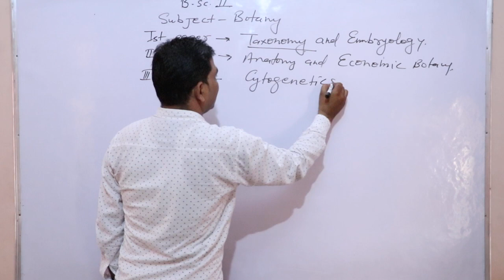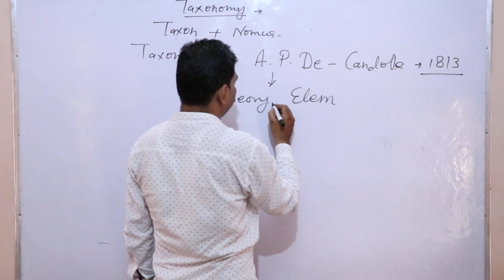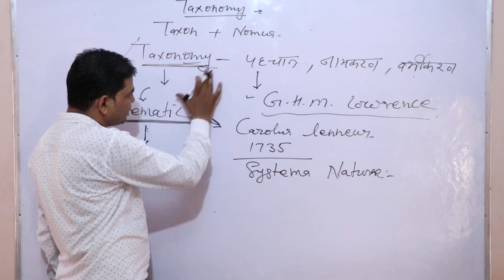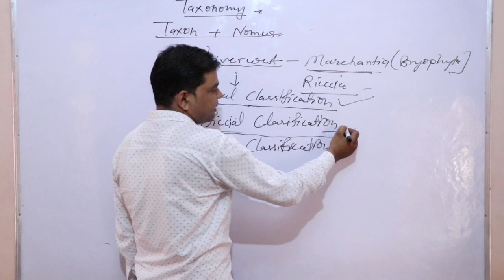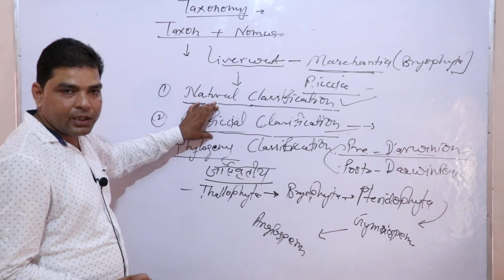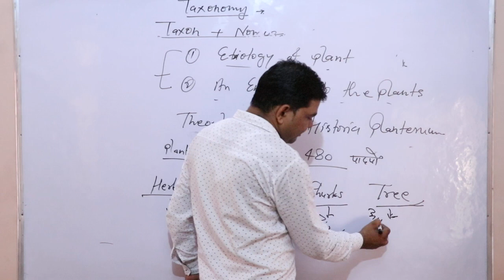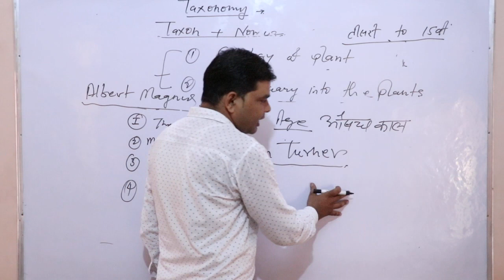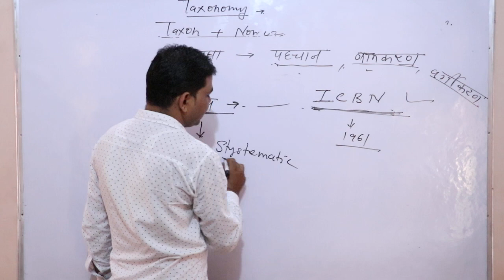B.Sc.2nd Botany Taxonomy Part 1 by Mukesh Sir